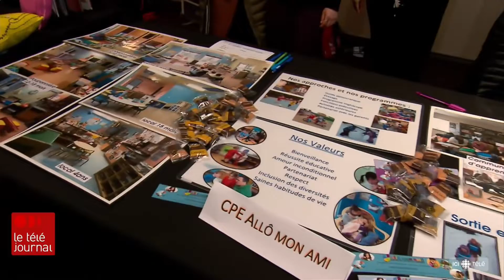2000 éducatrices en CPE à recruter d’ici deux ans dans la région de Québec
Avec son « Grand chantier pour les familles » lancé en 2021, le gouvernement Legault avait promis de créer 37 000 nouvelles places subventionnées en garderie d’ici 2025.

Suivez ICI Québec sur différentes plateformes